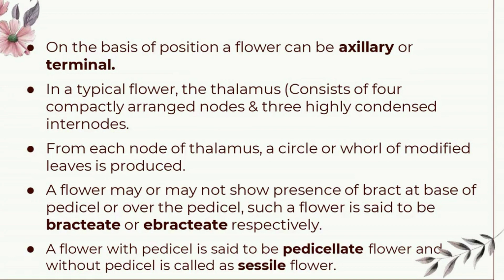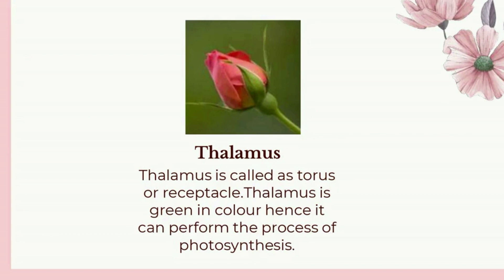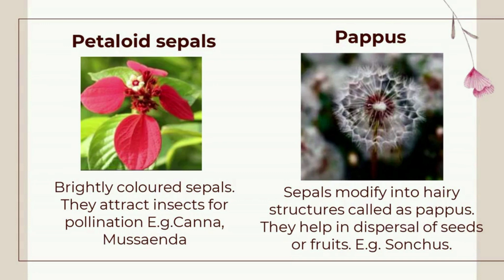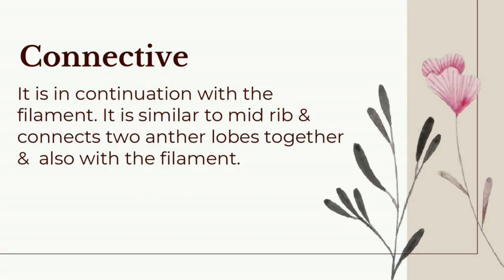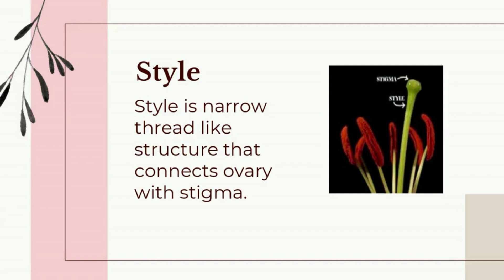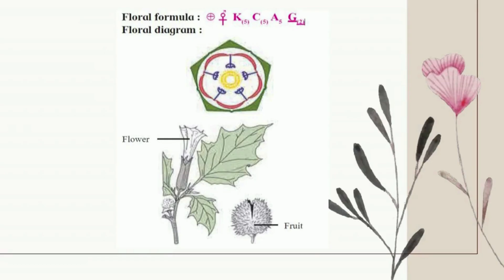Morphology of Flowering Plants Class 11 HSC New Syllabus 2020-21*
*deleted portion not included